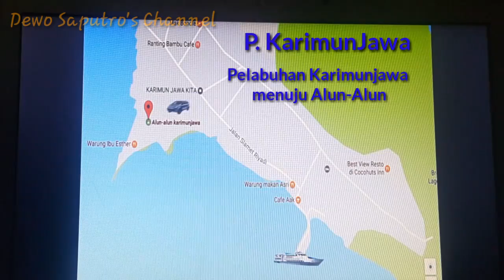SEAFOOD ALUN-ALUN PULAU KARIMUNJAWA - JEPARA, JATENG | CULINARY VLOG #1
Kuliner di alun-alun Pulau Karimunjawa
Buka setiap malam setiap hari kecuali malam jumat, krn ibu2nya pengajian.

Wisata KarimunJawa
Trip : Rabu, 11 Jan 2017
Long Weekend Refresh otak

Dan ikuti Video selanjutnya, aktifkan juga ya notifikasinya?